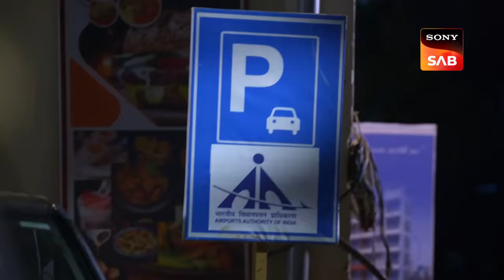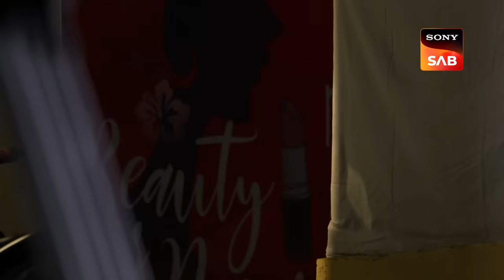Karishma Singh ने लिया भूतनी का रूप | Maddam Sir | SAB Rewind 2022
Watch Haseena Mallik and her Team tackle and handle some interesting and challenging cases in these Rewind clips. Watch now!